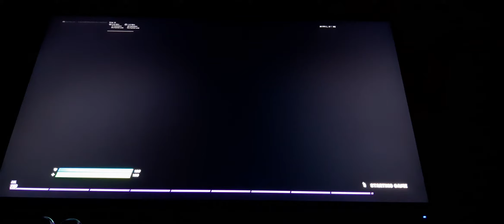ez 6-0 realistics